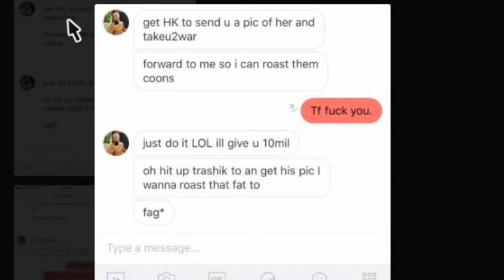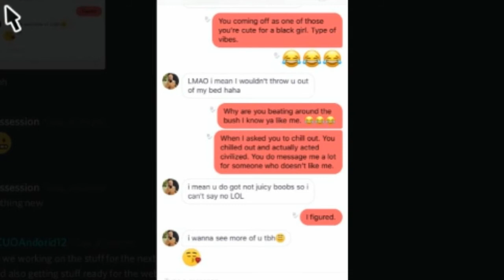DCUO - zTakeover Smh